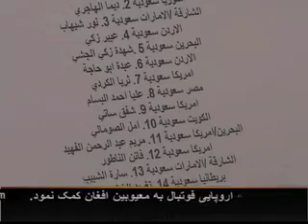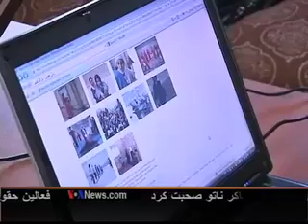Women on the Web Report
By Zheela Nasari

اولین جلسه کاری بین المللی زنان, اطلاعات و روابط ازطریق تکنالوژی, و پیشرفت در انستیتوت مطالعات بین المللی در واشنگتن برگزار شد. وزارت خارجه امریکا به همکاری شرکت انتل و بنیاد زنان سازمان ملل متحد گزارشی را به نشر رسانید که درنظر دارد تا سه سال آینده صدها میلیون زن به انترنت دسترسی داشته باشند. همکارم ژیلا ناصری این گزارش را به توجه شما میرساند